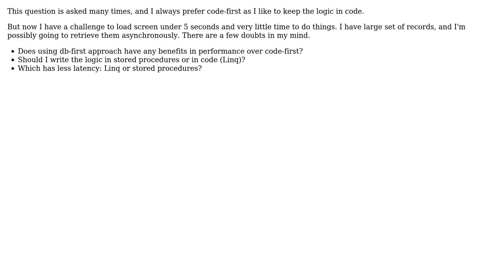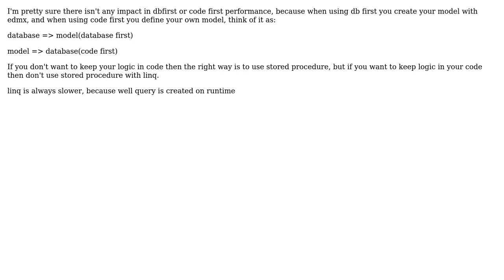Software Engineering: DbFirst vs Code First? what should I use if I rely on Stored procedures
With thanks & praise to God, and with thanks to the many people who have made this project possible! | Content (except music & images) licensed under CC BY-SA | Music | Images & others | With thanks to user kirie user gnat user Aaron and the Stack Exchange Network Trademarks are property of their respective owners. You are responsible for your own actions.